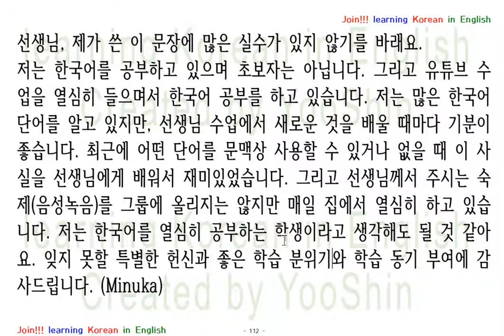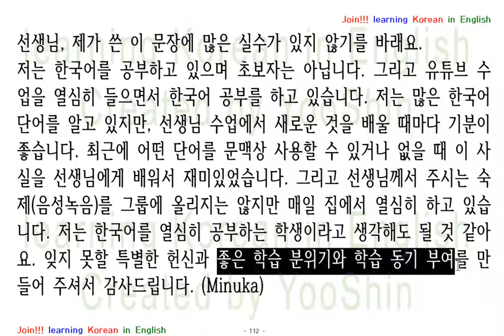Correcting Korean Essay (참 잘했어요 미누카 씨 ^^ from Poland)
Post up your Korean Essay and your voice.
I will correct your mistakes in your Korean Essay and your pronunciation.